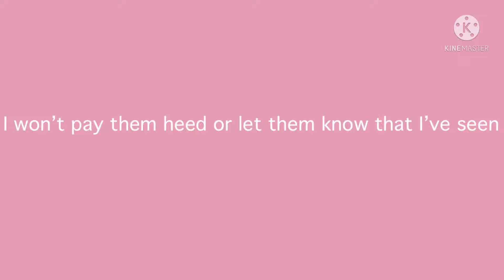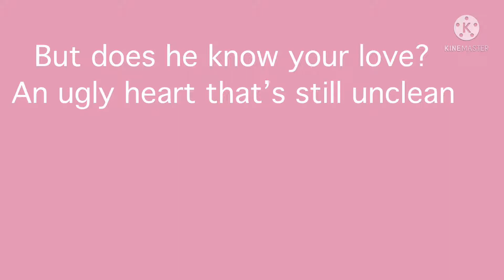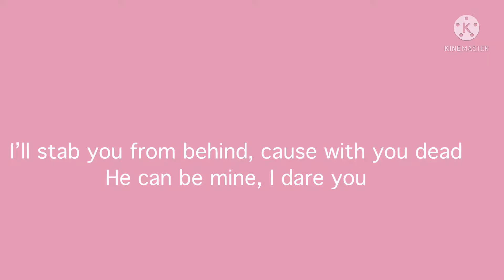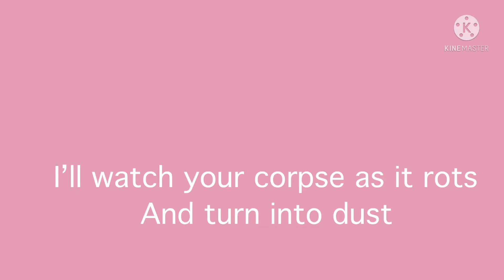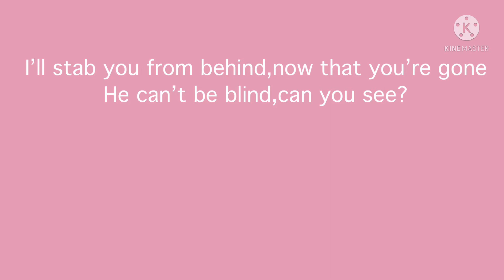Resentment Eng sub